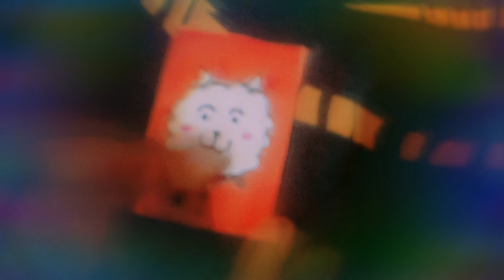how to make it jin diary